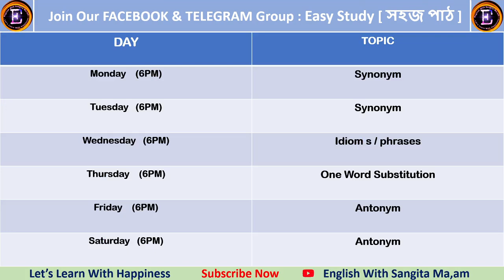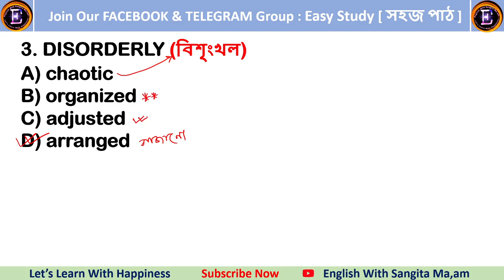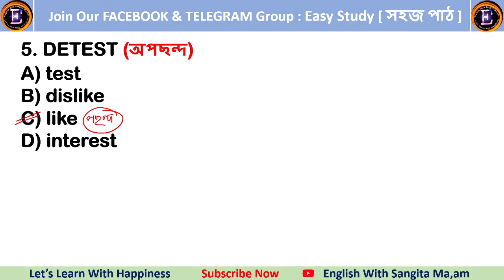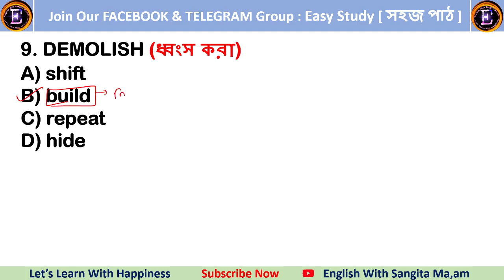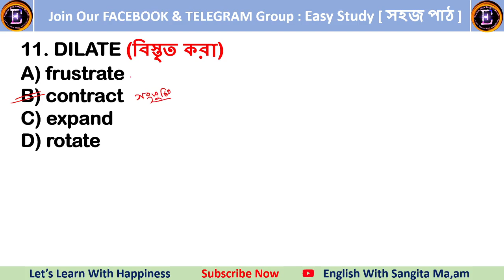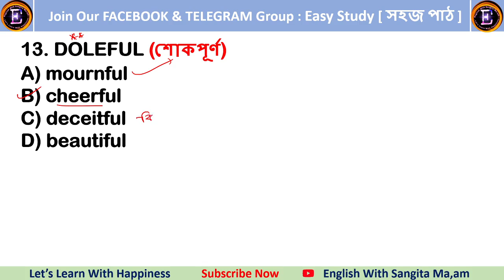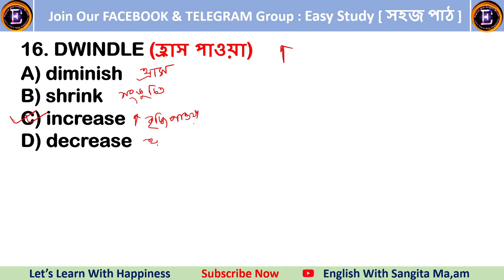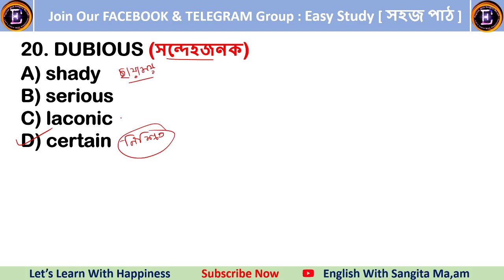SSC Previous Year Antonyms I English With Sangita Ma'am I Class-9 I